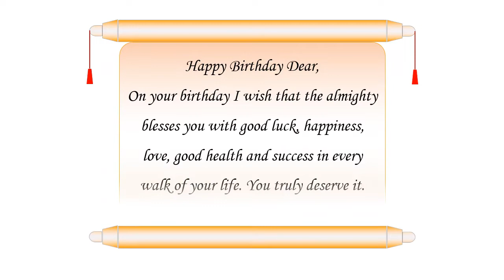8th Birthday wishes